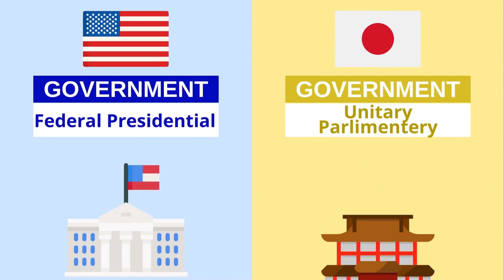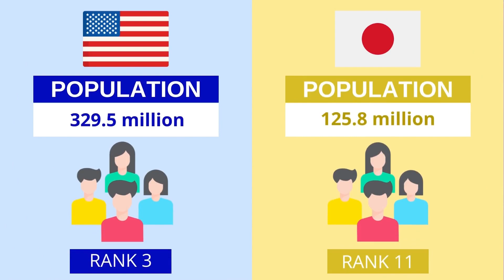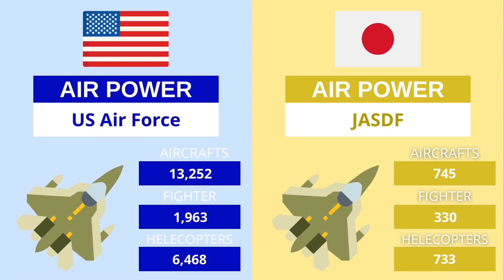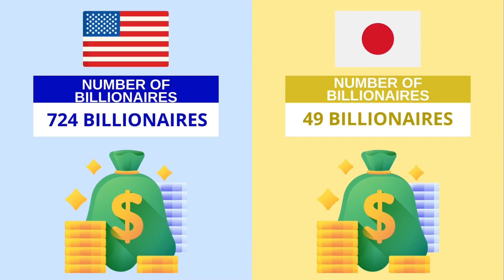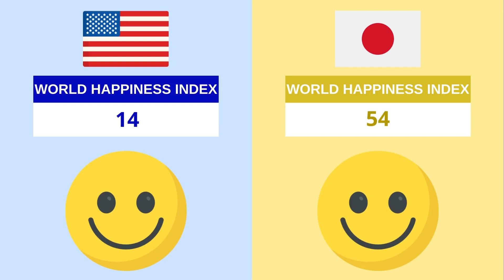USA vs Japan - Country Comparison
United States vs Japan Country Comparison 2022 . who is the winner? Economy, Government, Land Area, Military, Education, GDP etc.. Watch the video to find out!

country  comparison
economy
economy